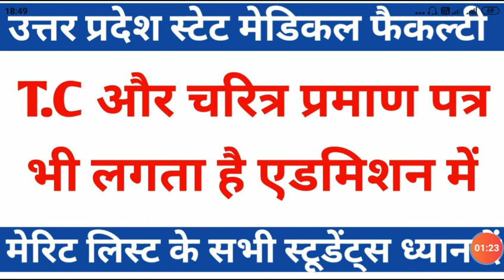Upsmf Latest Update 2022🔴|Upsmf Imp Documents News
kgmu diploma courses news today
kgmu total seats
upsmf kgmu diploma courses update
d। Pharma latest Update
d.pharma total seats 2022
diploma in pharmacy a to z information
diploma in lab technician details
upsmf diploma in lab technician update
upsmf DMLT Course latest Update
upsmf DMLT Course total seat
upsmf kgmu all diploma courses news
Upsmfac x ray technician details
upsmfac latest Update 2022
upsmf news today 2022
upsmf diploma courses seat
upsmf college wise seat availability
upsmf latest update 2022
upsmf kitni rank honi chahiye gov ke lie
upsmf gov college required rank
upsmf latest news
upsmfac gov college kaise milega
upsmf gov college kaise milega
upsmfac serial number hai asli rank
upsmf rank latest Update 2022
upsmf merit list news
upsmf full process after merit list
upsmfac kya hai full process
upsmf merit list news 2022
upsmfac latest news 2022
upsmf diploma courses new form
Upsmf New form kab Aayenge
upsmf Diploma courses form kab Aayenge
upsmf New update 2022
upsmf news today
upsmf latest Update
upsmf latest news 2022
upsmf online form kab Aayenge
upsmf New admission 2021-22
upsmf counselling news

upsmf news for students
upsmf New enrollment 2022
upsmf seat lock kaise kare
upsmf imp documents
upsmf admission kab hoga
upsmf counselling news

upsmf counselling kab se hogi
upsmf counselling latest Update 2022
upsmf 1st round counselling